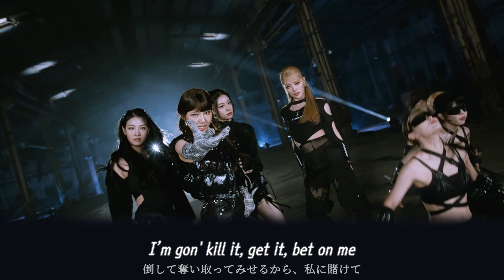FIFTY FIFTY - Log in [日本語字幕]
少しだけ意訳してます。
🔰誤字・誤訳があると思います。

ガルクラ系はお腹いっぱいだったのですが、この曲は何度か聞くうちにハマってしまったので和訳してみました。
字幕の大きさをいつもより小さくしています。見づらかったらすみません😣